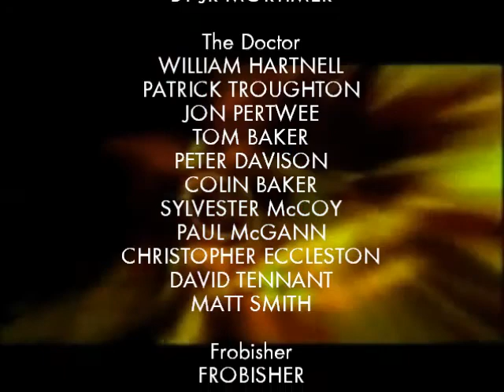Doctor Who Figure Adventures | The Eleven Doctors | Part 3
Part 3 of The Eleven Doctors. Make sure you've watched Prologue, Part 1 and Part 2 first.

There's a new arrival - but is he the cause of the Doctors coming together? Who is behind it? And will the Doctors ever escape?